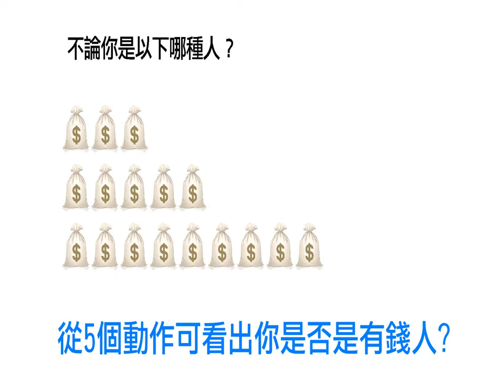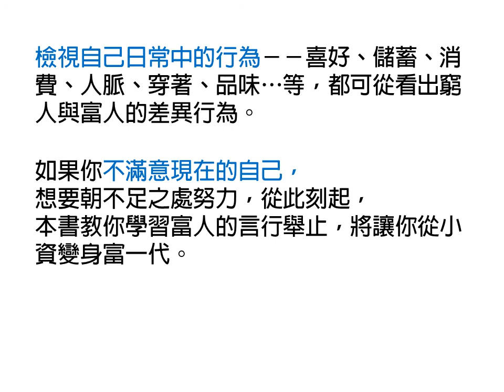變得有錢養成術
原來，會賺錢是可以學起來的

不論你是以下哪種人？
普通上班族
商務菁英族
頂尖成功人士

檢視自己日常中的行為－－喜好、儲蓄、消費、人脈、穿著、品味…等，都可從看出窮人與富人的差異行為。
如果你不滿意現在的自己，
想要朝不足之處努力，從此刻起，
本書教你學習富人的言行舉止，將讓你從小資變身富一代。
每個細微變化，將帶來巨大的改變

有什麼樣的心態，必產出什麼樣的人生－－
一步步學習富人他們的思考和行動方式，
相由心生，讓你的成功之路更為簡單順利。

未來，你的年收入可以自己決定！自己改變！

一項在便利商店的消費行為研究中發現：
‧頂尖成功人士進便利商店會看看雜誌或架上商品，了解現在流行什麼？
‧商務菁英階級的人只買需要的東西
‧小資一族進去是買一堆東西出來…

作者利用與商務人士的訪談、和主管們的對話，當中所得知的事實和各種知識，用收入來分級，將現代人分成3種類型：普通上班族、商務菁英階級、頂尖成功人士。藉由這三者的消費行為比較，我們可以明白這些階段所處的境界有明顯不同，最好以一個一個各別的事物來分別視之。其實我們不用感到悲嘆也不用羨慕，你也可以做自己金錢的主人！

本書從〈基礎立場〉、〈工作〉、〈金錢觀〉、〈人際關係〉、〈私人生活〉、〈習性〉等6個主題解說，讓想成為有錢人或是更有錢的人，從各個層面去學習，如何變為有錢人，以後進便利商店不再只是打開飲料櫃買飲料，而是會去雜誌櫃翻翻是否有新資訊或是看看有什麼新品上架，收集情報。
如果你對現在自己所處的環境感到舒適而滿意，就沒有必要勉強改變它。
但如果你覺得現在所處的環境不適合自己，那麼，相信這本書可以成為你的助力。
從此刻起，
每個細微的改變，將影響你的行為而形成習慣